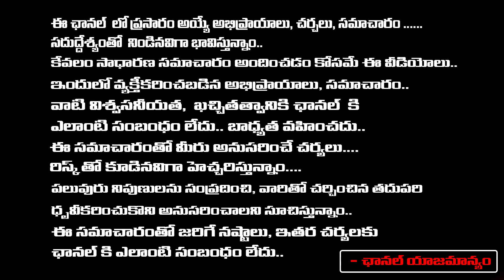Cl venkat rao about Attack on BJP Leader convoy in AP|YCP Attacks BJP Leader Convoy | Sampradaya Tv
Cl venkat rao about Attack on BJP Leader convoy in AP|YCP Attacks BJP Leader Convoy | Sampradaya

C L Venkat Rao# AP News#BJP AP#YCP#Attack on BJP Leader convoy#Attack on BJP Leader convoy in AP#sampradayaTv